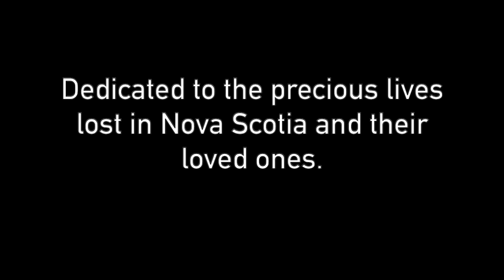Amazing Grace Nova Scotia Tribute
Dedicated to all the precious lives lost and the families and loved ones of those left behind in Nova Scotia (April, 2020)